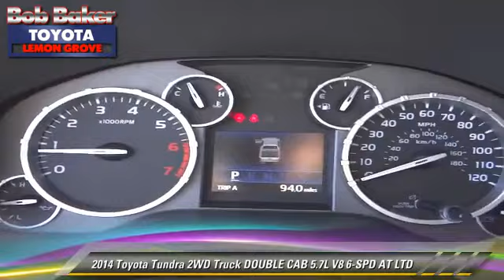Bob Baker Toyota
6800 Federal Blvd near San Diego La Mesa Spring Valley Broadway Heights Redwood Village National City El Cajon CA 91945

[DFIN:3:2884051:I:4072:FD60E4B1:9ae393e3ecfcfc88463aef3f3365bb90]